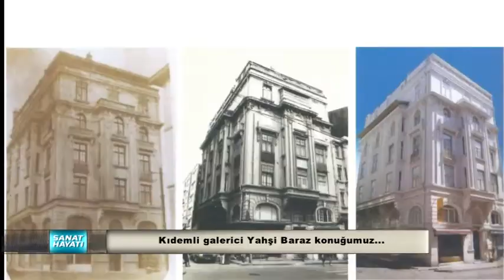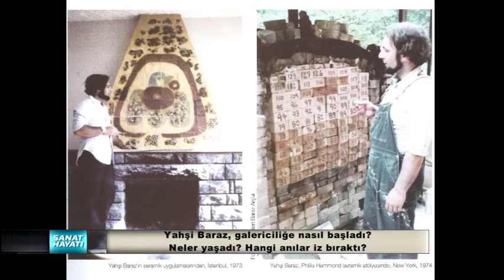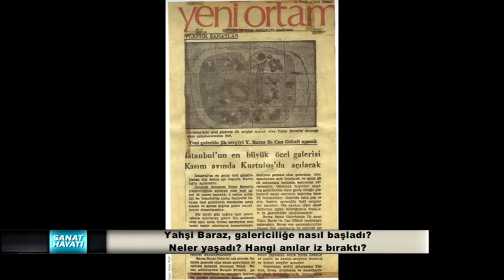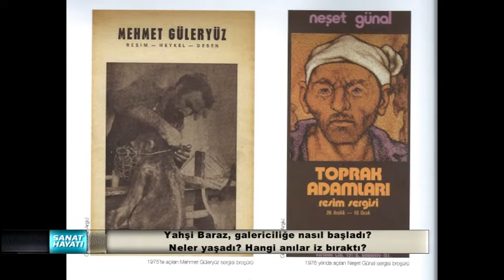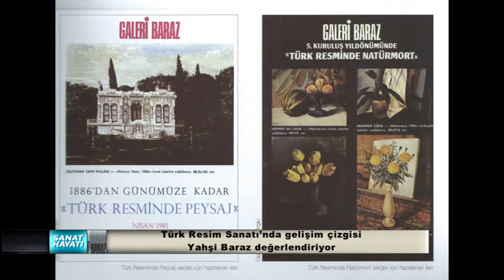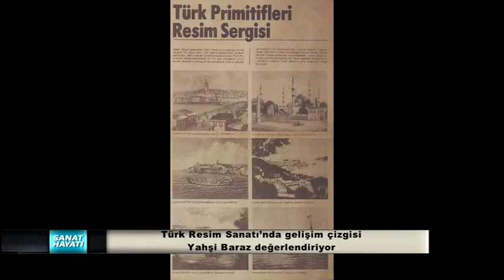Sanat Hayatı 23 Nisan 2016